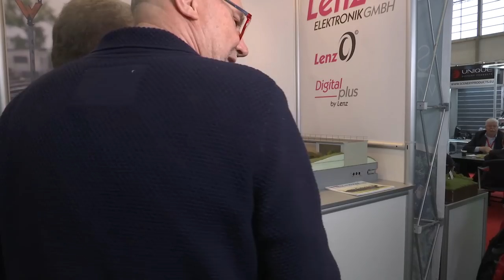Messe TV Nürnberg 2020 Lenz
Frank Buttig im Gespräch mit Bernd Lenz über die Messe Neuheiten Spur 0 u. a. Themen